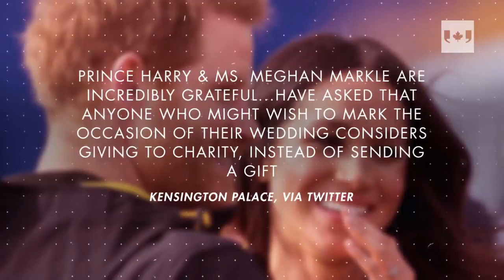Prince Harry and Meghan Markle ask for charity donations, not gifts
Prince Harry and Markle got engaged in November and will be married on Saturday, May 19 at St George’s Chapel, Windsor Castle. (The Canadian Press)